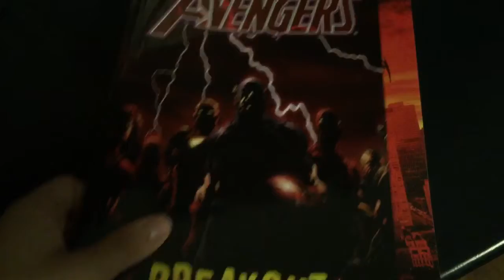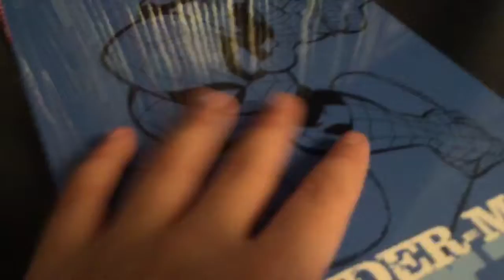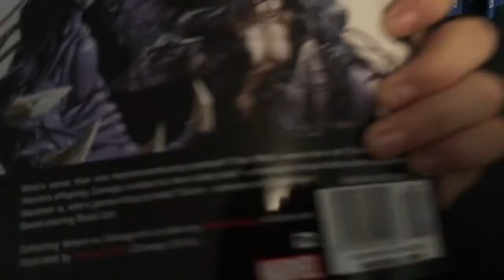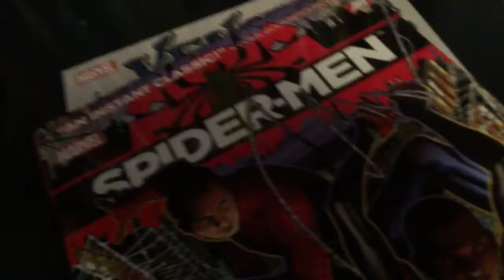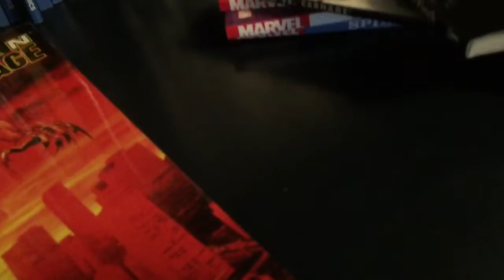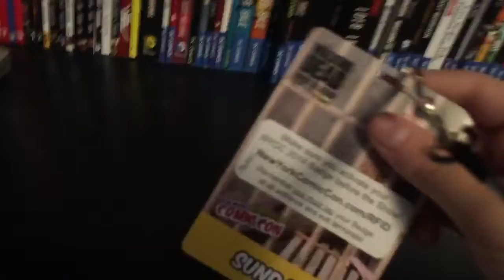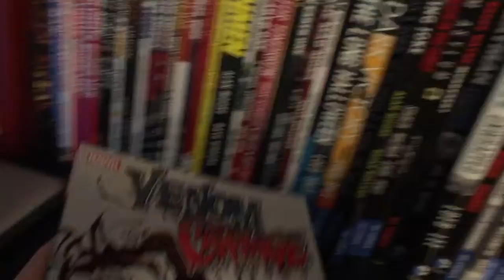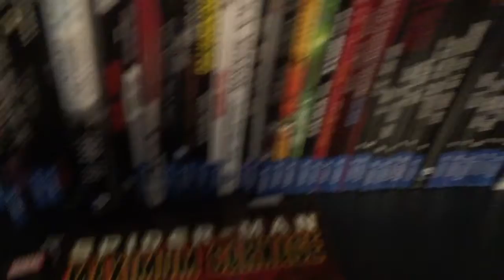Graphic Novel Haul #6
marvel comics rocks..!